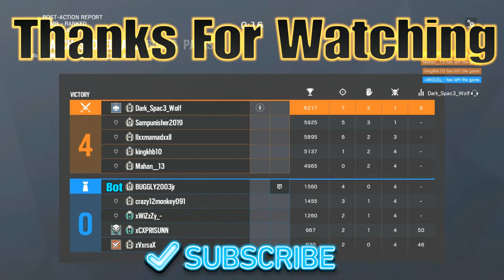Rainbow Six Siege Console Diamond - Being Called a God of Siege ;)